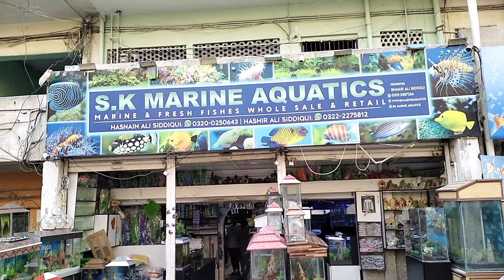Python Pakar Lya 😍 | Nemo Fish mil Gai hum Aaj